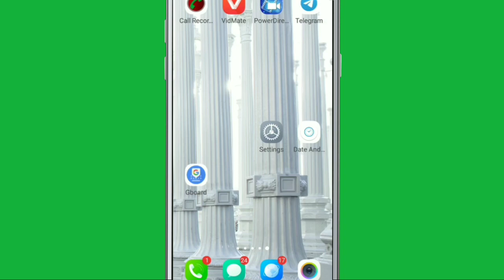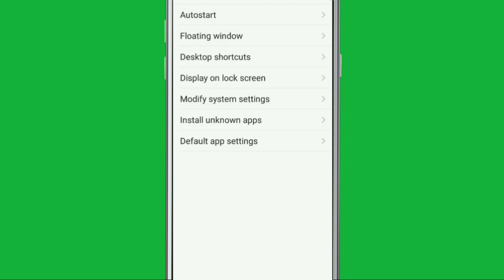Vivo | Allow & Deny Install Unknown Apps Permission Management in Y91i